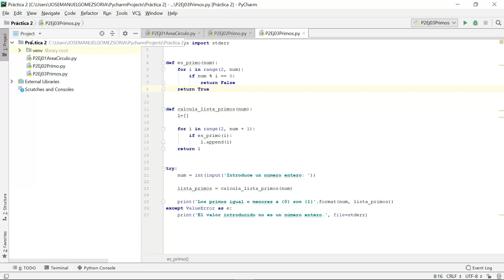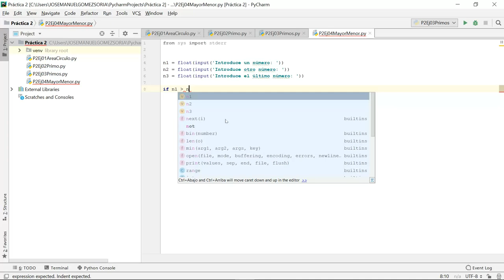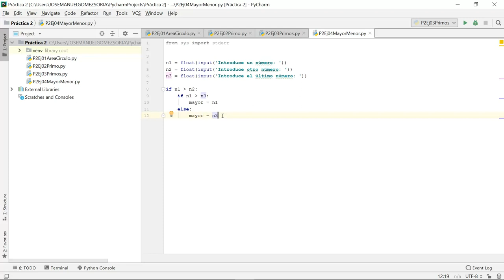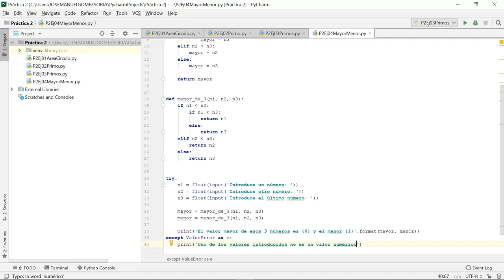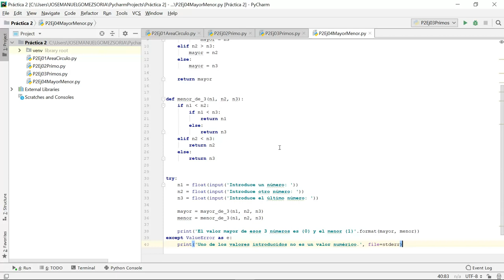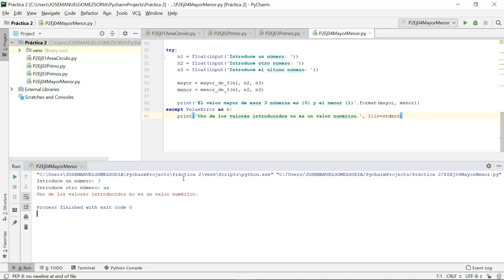Practica 2. Ejercicio 4. Compara 3 números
Crea un programa que le pida al usuario 3 números reales y que diga cuál es el mayor y el menor.